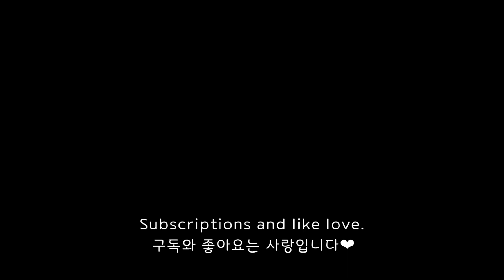ASMR CANDIED FRUITS (APRICOT PLUM RASPBERRY KIWI) *TANGHULU* 살구 자두 산딸기 키위 탕후루 먹방 EATING SOUNDS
❤ You can select subtitles in settings.

ASMR CANDIED FRUITS (APRICOT, PLUM, RASPBERRY, KIWI) TANGHULU 살구 자두 산딸기 키위 탕후루 먹방 (EATING SOUNDS) NO TALKING MUKBANG 咀嚼音 フルーツ飴 糖葫芦 น้ําตาลผลไม้ Kẹo trái cây

Hello!
What I am eating on this video are candied fruits (apricot, plum, raspberry, kiwi) Tanghulu :)

안녕하세요! 오늘은 살구 탕후루, 자두 탕후루, 산딸기 탕후루, 키위 탕후루를 준비했습니다.
맛있게 잘 먹겠습니다^^

❤ Subscriptions, likes and commente are always welcome.